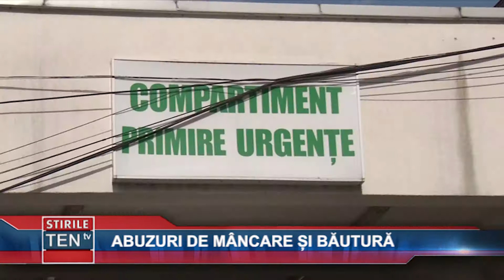ABUZURI DE MANCARE SI BAUTURA - 10 APRILIE 2018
ABUZURI DE MANCARE SI BAUTURA

STIRILE TEN TV, LUGOJ, TELEVIZIUNE, STIRI, TIMIS,